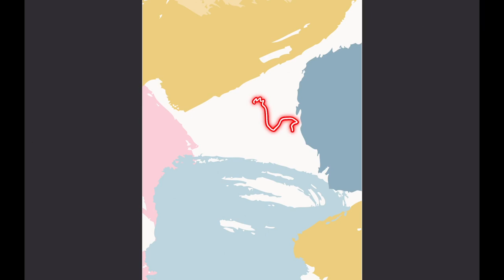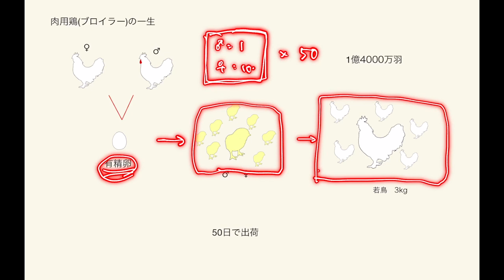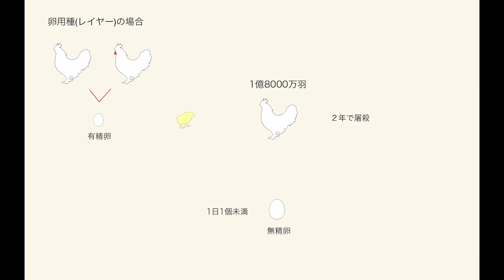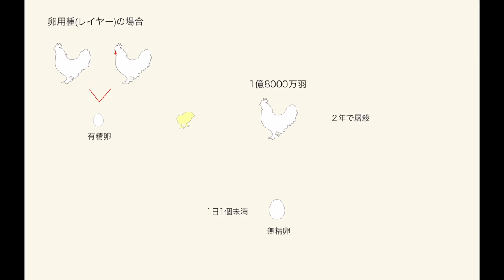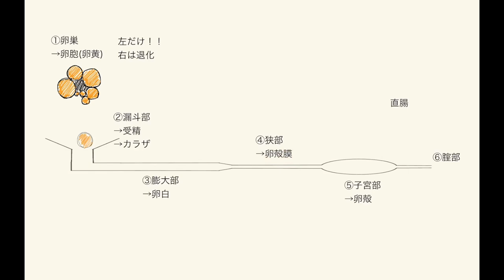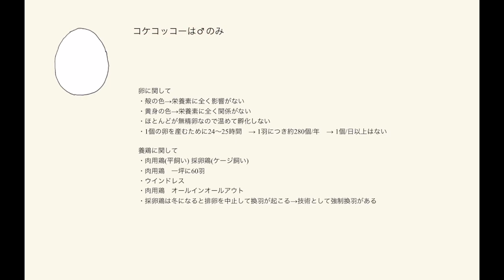鶏さんの一生を知っているか？？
先日、鶏さんたちが屠殺場に向かうトラックをこの目で見た。

ビッチビチに詰め込まれている状況は、見るに耐えない、、、。

低価格で肉が食べれているのは決して当たり前ではなく、
農業従事者の頑張りとたくさんの動物の命あってのもの。

『いただきます』って言えぇぇぇぇぇ！！！
食べ物を粗末にするなぁぁぁぁぁ！！

ってことや！